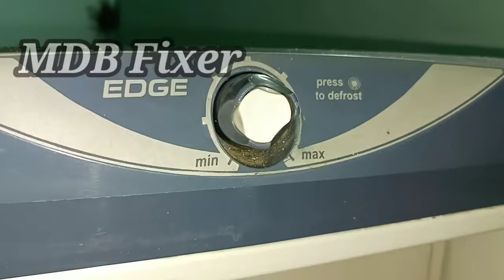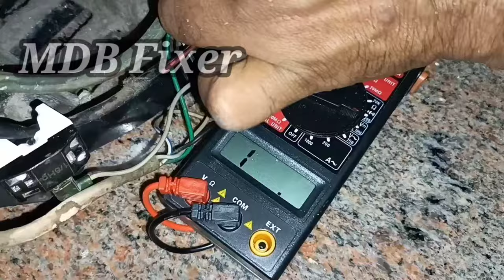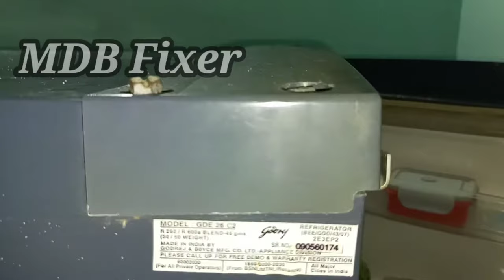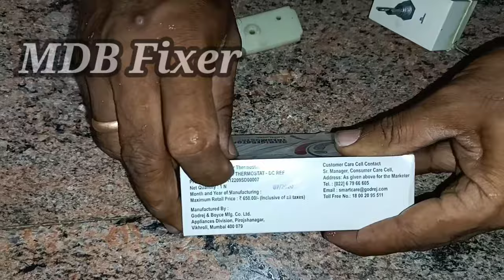பிரிட்ஜ் சர்வீஸ்/Godrej 250 ltr Fridge repair fix/Fridge Service in Tamil@MDBfixer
ஃபிரிட்ஜ் சர்வீஸ் செய்வது எப்படி
Godrej fridge problem search after found thermostat control issue change new parts and
relay & overload protection
check repair fixing explain in tamil